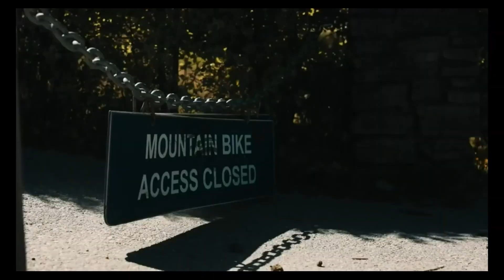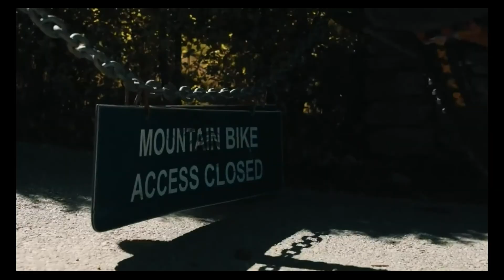Extreme MTB Mountain Bike FILM- Pushing the Limits of Speed and Skill! 🏁